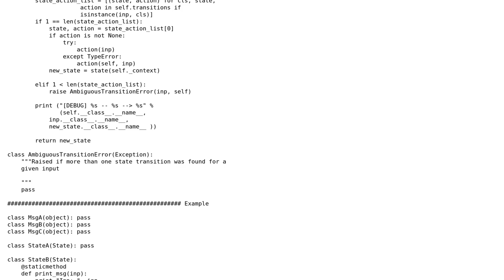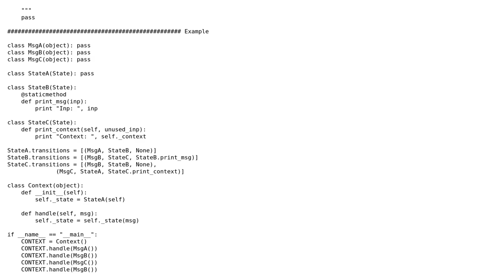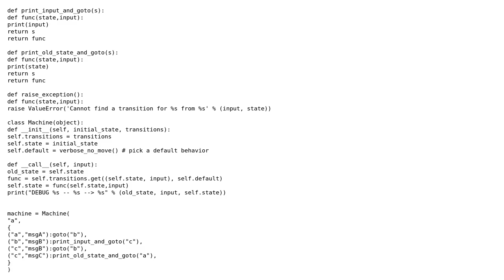Code Review: State Design Pattern in Python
With thanks & praise to God, and with thanks to the many people who have made this project possible! | Content (except music & images) licensed under CC BY-SA | Music | Images & others | With thanks to user SylvainD user Martin Schulze and the Stack Exchange Network Trademarks are property of their respective owners. You are responsible for your own actions.